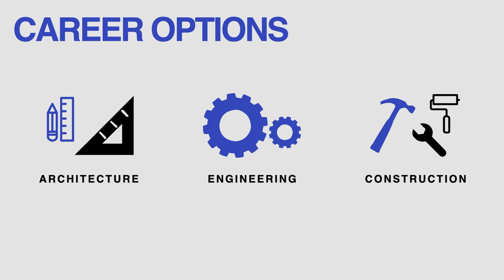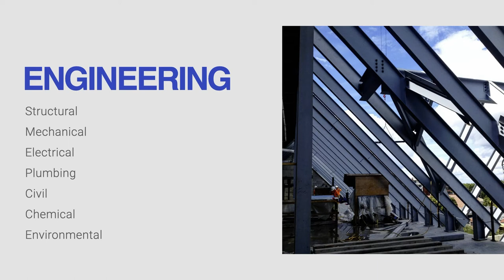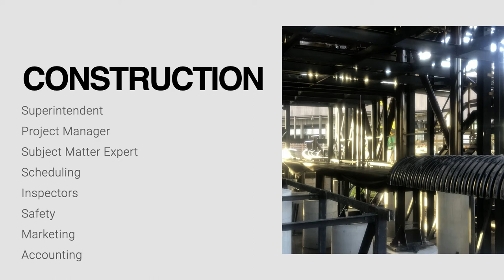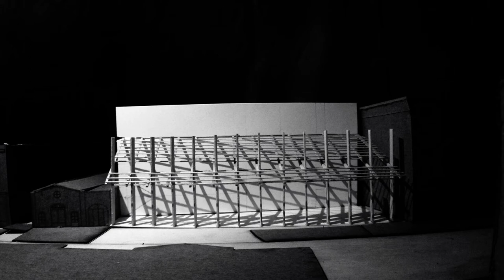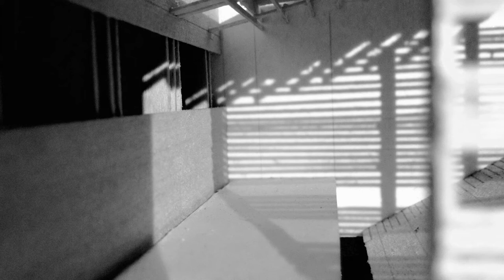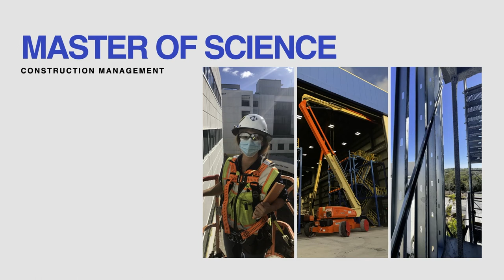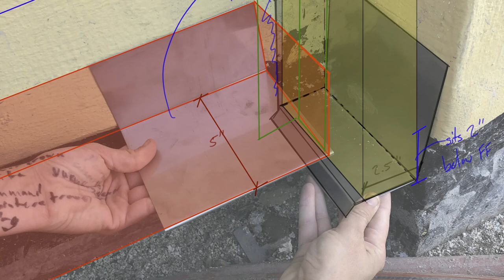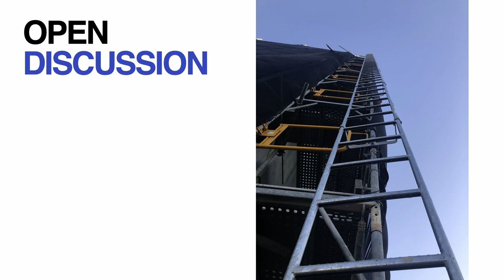EASTCon22 Breakout Session: A Career in the Built Environment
EASTCon22 speaker and Assistant Project Manager for The Haskell Company Allyn Irvin tells students how to prepare for careers in fields such as engineering and architecture.